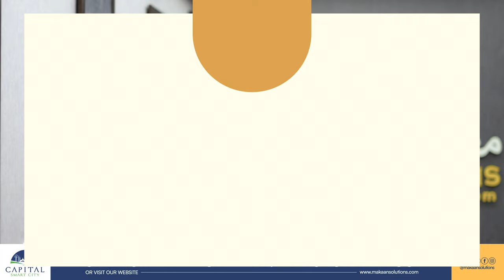Capital Smart City Islamabad | Overseas East Sector D & Sector E | Makaan Solutions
In this video, you will witness Capital Smart City Islamabad | Overseas East Sector D & Sector E | Makaan Solutions

Rizwan Cheema,
CSC,
chakri road,
overseas block,
overseas prime,
overseas prime block,
executive block,
development video,
overseas block1,
400ft road,
overseas central map,
overseas central,
3.5 Marla plot in the capital smart city,
5 marla plot for sale in the capital smart city Islamabad,